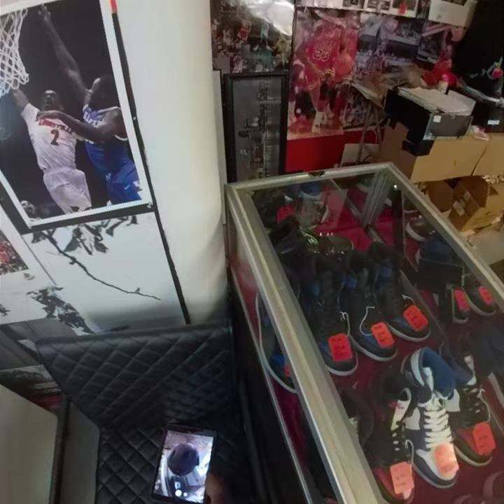Jordan Vending Machine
This was in Louisville Kentucky 2 years ago. this store is no longer, but it was the spot for a while.